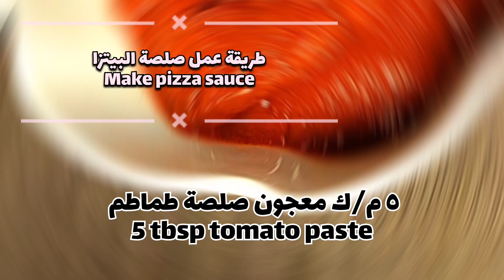البيتزا الإيطالي على طريقة بيتزا هت🍕Strips pizza